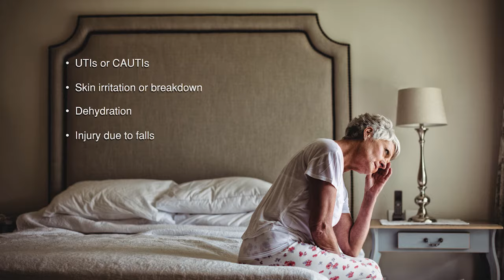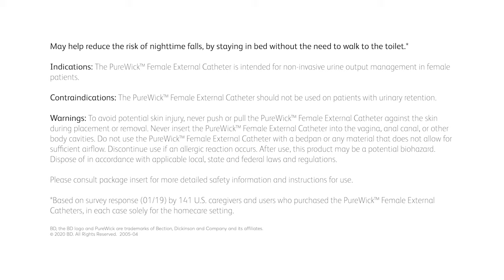BD PureWick Female External Catheter